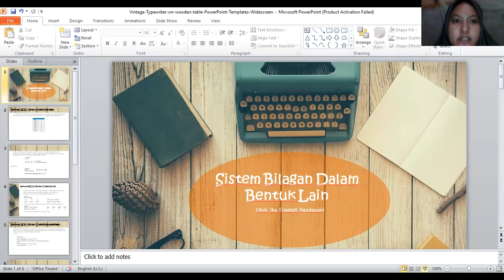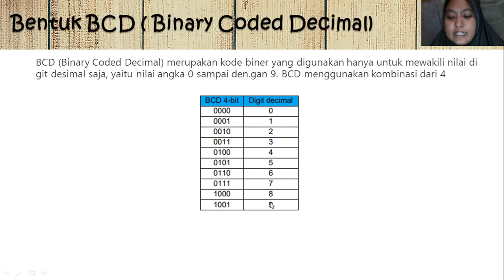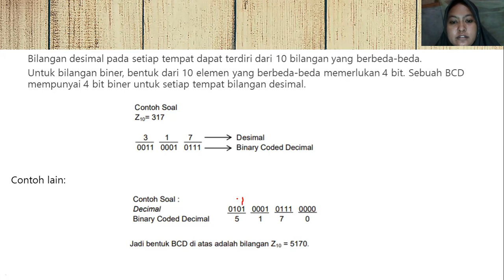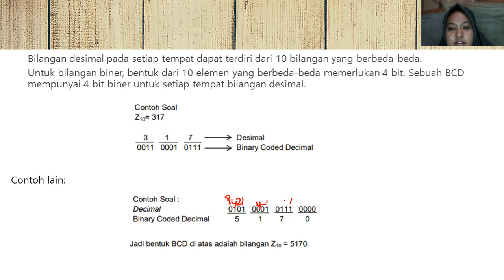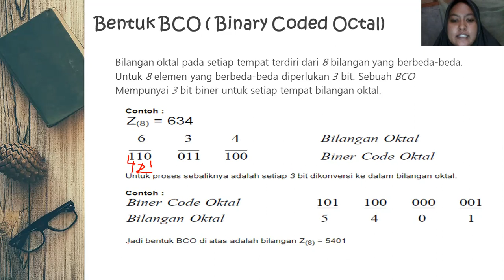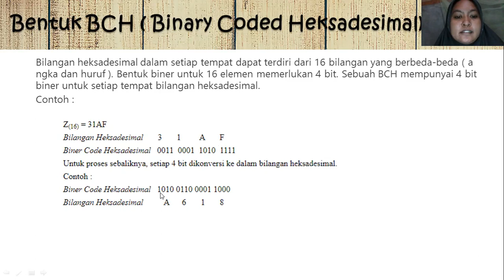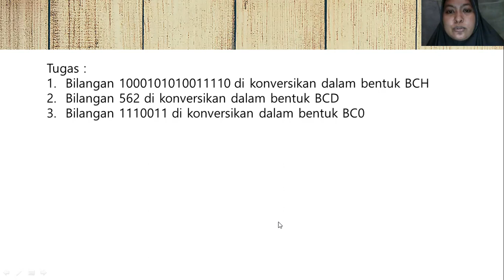SISTEM KOMPUTER# KELAS X TKJ # PERTEMUAN 4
materi sistem bilangan dalam bentuk lain (BCD, BCO, & BCH)